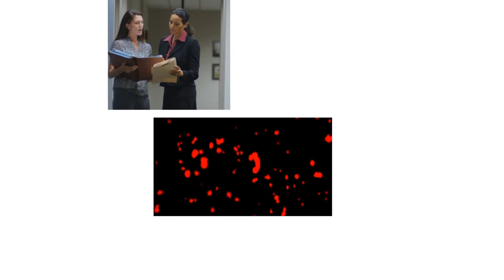Gateway Analytical Forensics_HD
KIOSK Gateway Analytical Forensics
Harrington & Company entrusted NexGen Productions to shoot, animate and edit three KIOSK videos highlighting Gateway Analytical's areas of expertise... Forensics, Pharmaceutical, and Materials analysis. The project was a combination of interviews with key employees and principals, some stock footage, and an animated logo and graphics treatments to maintain and interesting flow for the presentations. Working with seasoned professionals like Shane Herrington and Dan Evans allowed for a smooth workflow that brought the project in on time and on budget.

Project Name: "Forensics"
Client: Gateway Analytical
Agency: Herrington & Company
Producer: Shane Herrington
Director: Dan Evans
Videographers: Mark Keller, Ralph Keller
Graphics & Animation: Chad Metrick
Editors: Mark Keller, Ralph Keller